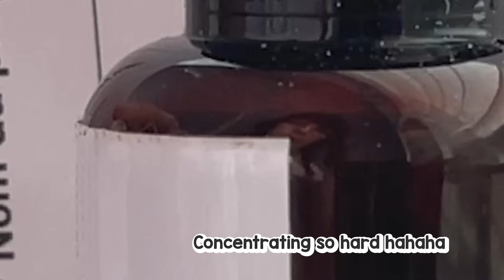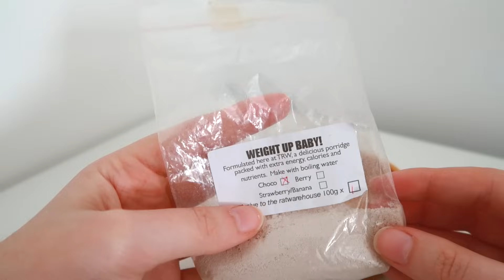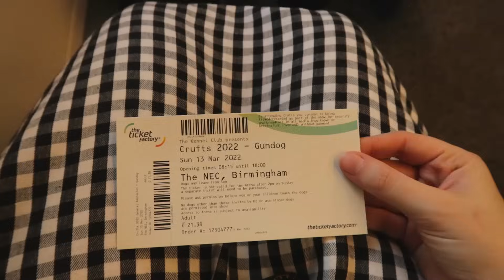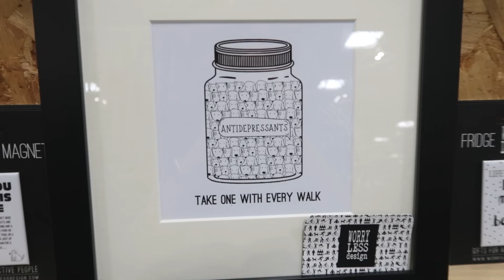Travelling with the rats 3 times, Crufts & Puppy haul | VLOG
This month was A LOT, having to travel back to the dentist and take Crumble with me every time!

Timestamps:
0:00 Intro
0:13 Travelling with rats
4:40 Clean enclosures
6:49 Picking a friend to travel
10:26 Easy way to give medication
14:53 New products in store
20:50 Crufts / getting a puppy?
24:36 Dog toy haul

Emiology
Unit 209
4 Blenheim Court
Peppercorn Close
Peterborough
PE1 2DU